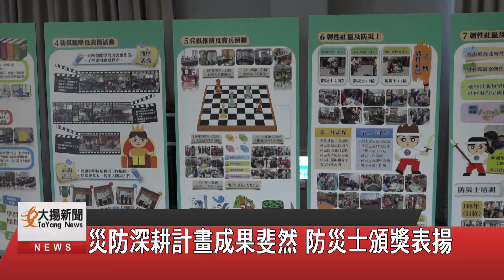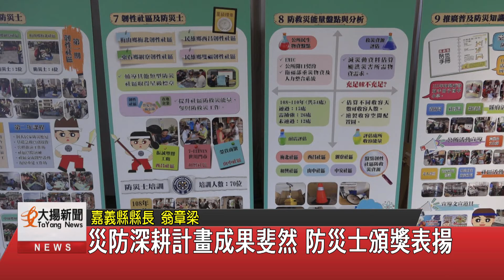災防深耕計畫成果斐然 防災士頒獎表揚-大揚新聞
活動展現嘉義縣災害防救深耕計畫，
推動5年來的總成果，
也藉公開表揚方式激勵人員士氣，
並感謝在地企業、民間志工團體等
協助嘉縣推動防救災工作，
更期望達到拋磚引玉效果使更多民間力量投入。